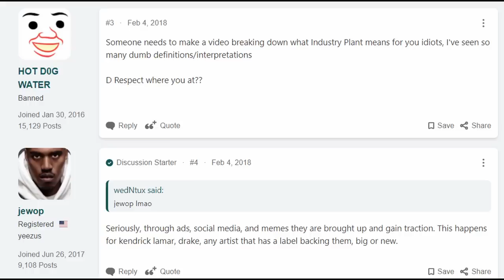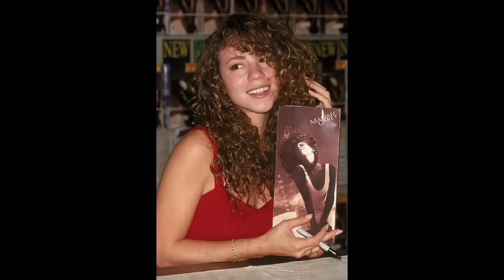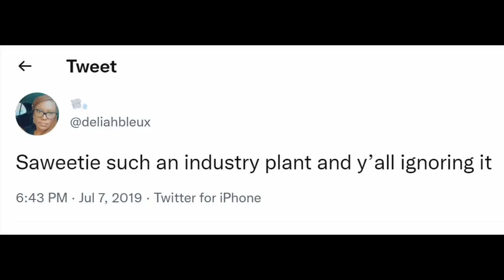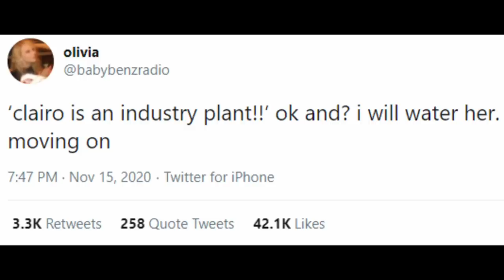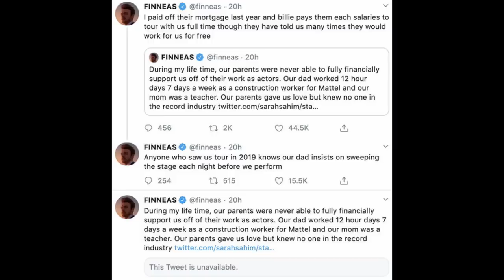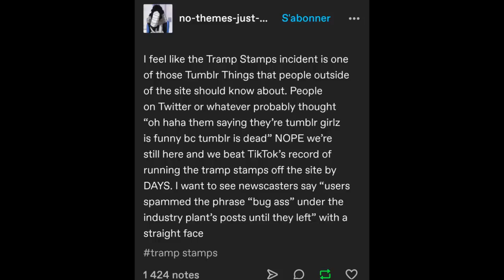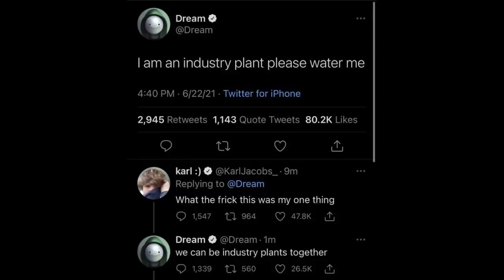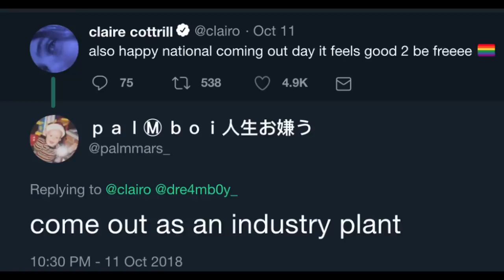Do Industry Plants Exist?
Whenever an artist seemingly gets too famous too quickly, and we feel that fame is in some way undeserved, we label an artists as an industry plants. Industry plants are said to be pushed massively by their record labels to the point where it feels like they're being shoved down out throats. Now, it seems like the more widely accepted definition of an industry plant is one who lies about how the connections they have in the industry in an attempt to seem self-made. Popular artists people think are industry plants including: Mariah Carey, Jennifer Lopez, Billie Eilish, Clairo,  Olivia Rodrigo, Madison Beer, Justin Bieber, H.E.R., The Weeknd, Lana Del Rey, Lil Nas X, and basically any artist who has seen any remarkable mainstream success. Are industry plants real, or is the label just doing their job in promoting their artist? Can we truly call an artist an industry plant when we don't know how hard they've worked or how famous they "deserve" to be? How do industry plants and nepotism babies differ? These questions are hard to answer (because almost everyone on the Internet has a different definition of what an industry plant is and who counts as one) but I promise, I tried my best.